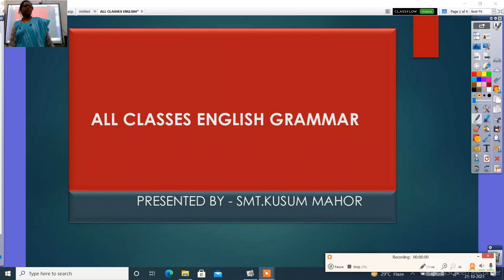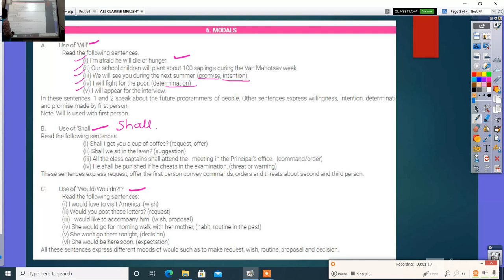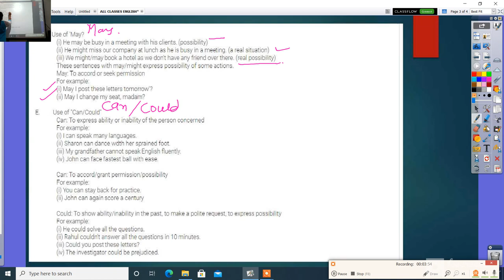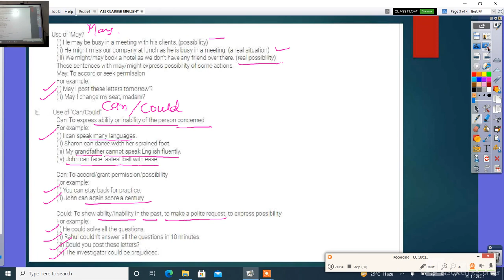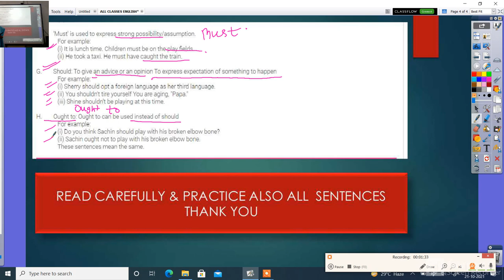ALL CLASSES ENGLISH GRAMMAR MODELS